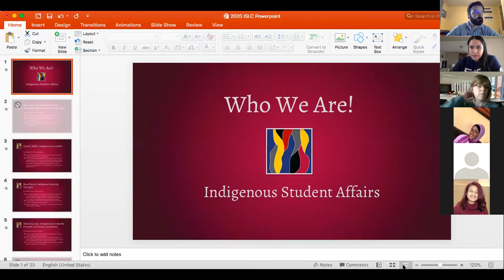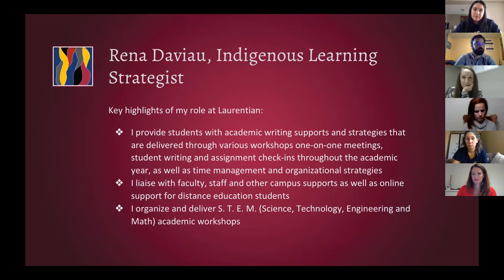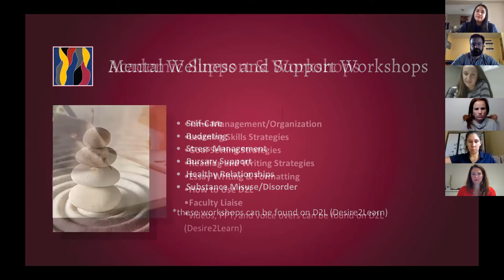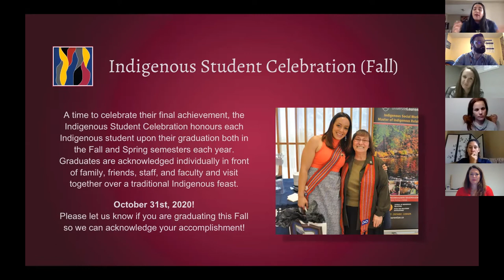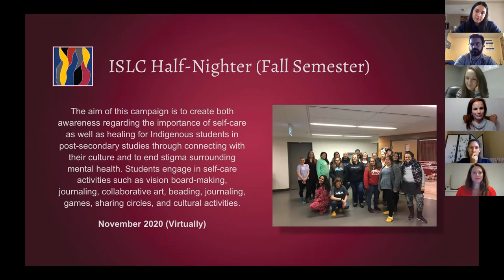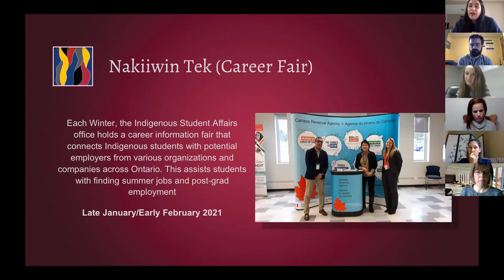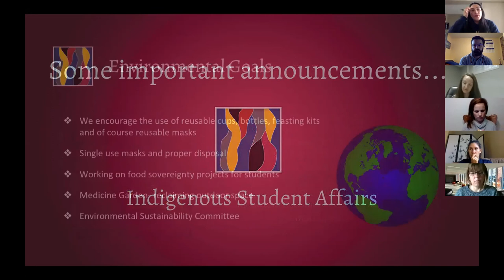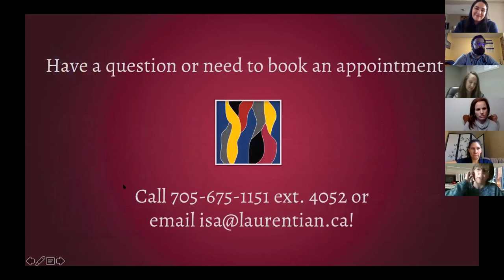Campus services: Indigenous Student Affairs (EN/FR)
The Indigenous Student Affairs team strives to ensure a positive learning environment in a manner consistent with the Indigenous worldview. It is our intention to increase accessibility and retention, as well as enhance the academic experience of students of First Nations, Métis, and Inuit ancestry at Laurentian University. We nurture a learning environment which supports the academic, spiritual, physical and emotional well-being of the First Nations, Métis and Inuit student body by respecting and supporting the voices and spirit of our community at Laurentian University.

Le Bureau des affaires étudiantes autochtones offre un environnement d’apprentissage propice au bien-être intellectuel, spirituel, physique et affectif de la population étudiante métisse, inuite et des Premières Nations en respectant et appuyant leurs voix et leur esprit à l’Université Laurentienne.